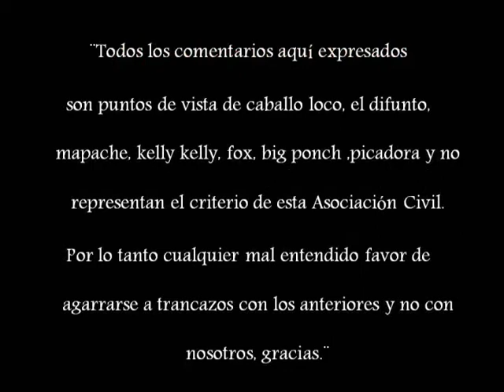CAMPAMENTO THE CONTENDER 2010